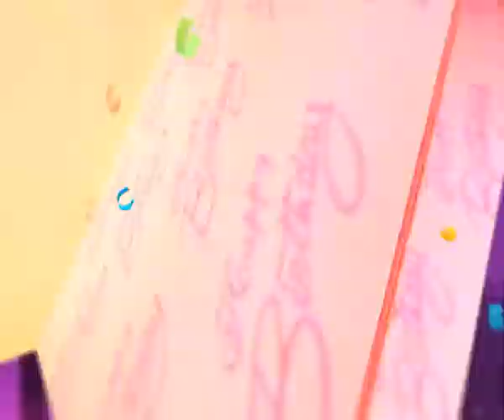5th birthday wish from Disney junior family..